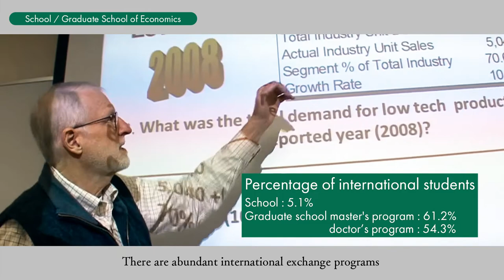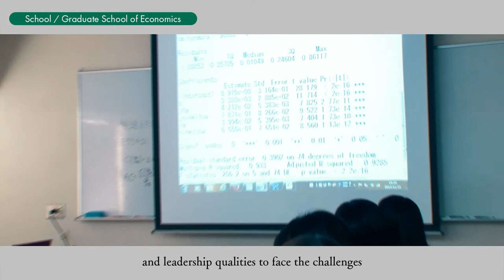Graduate School of Economics / School of Economics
Nagoya University